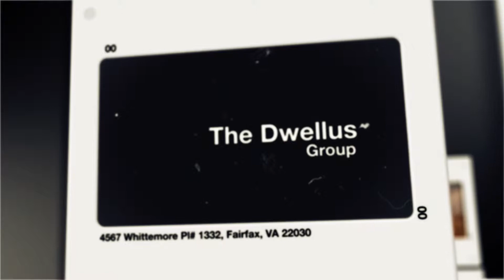4567 Whittemore Pl# 1332, Fairfax, VA 22030 House Tour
A Dwellus Group house tour of our property at 4567 Whittemore Pl# 1332, Fairfax, VA 22030.